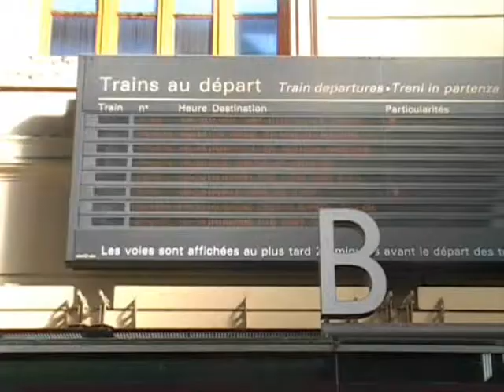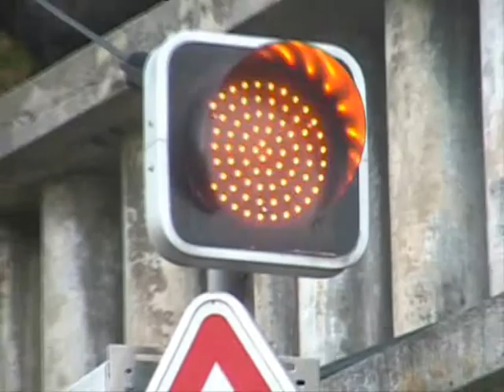Skate Time in Cassis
Du skate et encore du skate, cet fois à cassis !